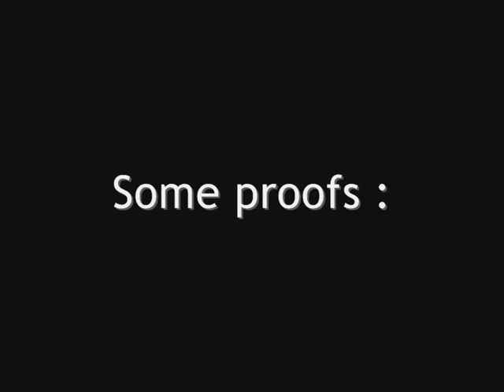CNK - Clockwork Wumpa : 2'16"13 WR + Some proofs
Guess I had to come back. :)